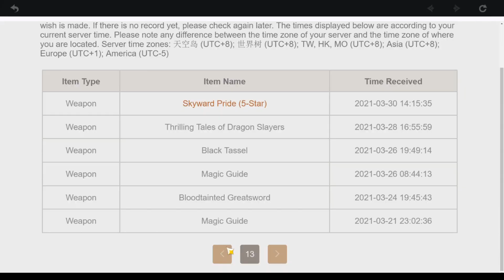Standard Banner Pulls for Qiqi | Wishing Time in Genshin Impact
Fanvideo Time! A little late to upload this part. Still playing Genshin Impact and I tried the Standard Banner again, hoping for a wonderful golden wish. As a F2P, I wanted to collect 5 star HEALER characters like Jean and Qiqi. This took place before the Inazuma part.

Also, please don't do anything harm to Moza and their friends/siblings. The reason for posting this is just for fun and to entertain you viewers.

Video Software Used:
Shotcut